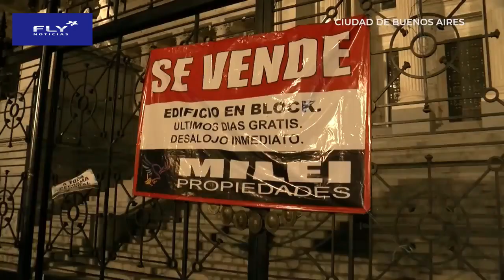Argentina en su hora mas critica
Entre la devaluación de la semana pasada y el DNU anunciado la noche del miércoles, el nuevo gobierno nacional generó, primero, una desaceleración de la actividad económica privada en distintas ramas y localidades de la provincia de Buenos Aires y, ahora, un violento freno de mano. Eso ya se nota en el entramado productivo bonaerense en el que las noticias del día a día dan cuenta de adelanto de vacaciones, suspensiones y despidos alcanzan las industrias textil, frigorífica, de la construcción y del calzado.